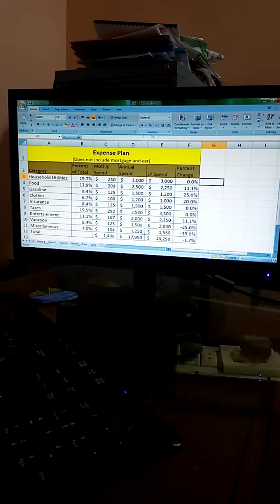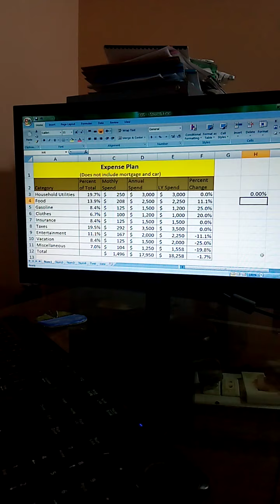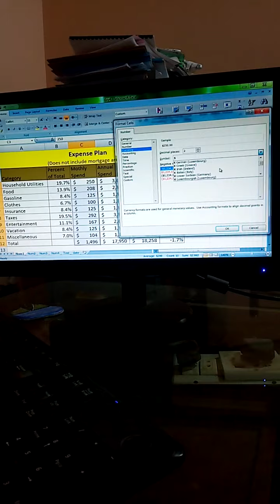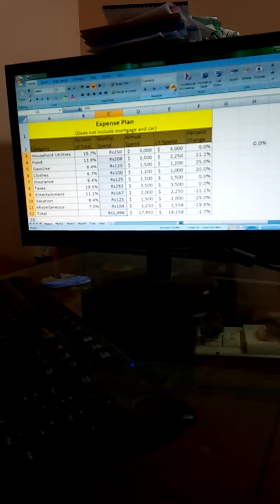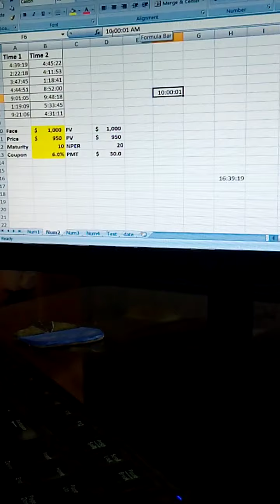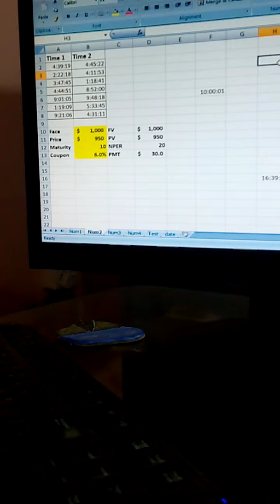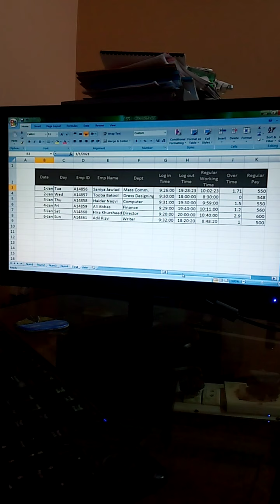Excel 2007/ Class 2